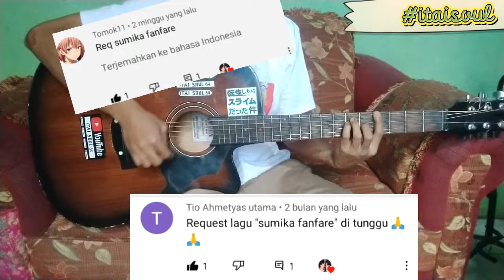OP Kimi no Suizou wo Tabetai [{Sumika - Fanfare}] Full Cover by KizunaG.A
Chord guitar modifier:
Kizuna Gloxinia Aozora

Sumika - Fanfare (Op Kimi no Suizou wo Tabetai)
aa yoru wo koete yami wo nukete mukae ni yukou
hikaru asa mo ame mo niji mo
ima kara subete mukae ni yuku yo

kurai kurai kurai heya wo tsukutte me wo fusageba
kizukanai chikutaku chikutaku kokoro wa itamanai
mabushii mabushii hikari saegiru kaaten hiraku no wa
hoka naranu boku da furueta boku no te da

jidaraku ga ii koto da to
nigeru no wa mou yame
minikusa mo fugainasa mo
terashite nomihoshitara
atarashii jibun daro

aa yoru wo koete yami wo nukete mukae ni ikou
kizu no umi mo nayamu mori mo itowanai doku wo nonde
saa yoru wo koete yami wo nukete mukae ni yukou
hikaru asa ni me somukezu ni ima mabataki wo kurikaesu no sa

ame furasu kumo wo nozokeba ame wo utsu wa itami
nukarumu ashimoto ojikezuitara nigedashitara
hirundara utsumuitara shikou no isshun no niji wo nogasun da

hikaru asa ni me somukezu ni ima mabataki wo kurikaeshite
nando demo mukae ni yuku yo..

REQUEST DITUTUP.

Maaf kalau gua GK tepat waktu, mungkin yang request juga entah msh ingat atau enggk dan ada kemungkinan nih coveran GK bakal dia tonton sangking udh lama 😭
Sorry ya. 🙏

Itali Soul juga ada di Instagram lhoo, @kizuna_gloxith

Terimakasih banyak buat kalian yang selalu stay di channel kecil ini. Karna kalian gua semangat ngonten 😁
Maaf klo skill gitar gua GK bagus-bagus amat, maaf suara gua kadang cempreng 🥴
Gua Mohon maaf sebesar-besarnya sama kalian yang request tapi GK gua tanggapi atau GK gua penuhi request'an kalian. Karna keterbatasan waktu dan alat serta minim nya memori otak gua. Dan gua juga pilih-pilih lagu orangnya, klo menurut gua lagunya enak baru gua cover. Maaf ya 🙏
Muach 😗

Google translate 😂

Original Chord Guitar:
Chordify Apps

Chord Guitar Modifier:
Kizuna Gloxinia Aozora.

Google translate 😭